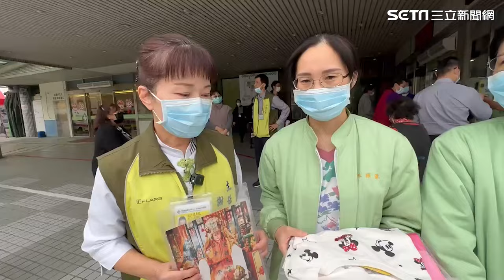白沙屯媽祖停駕秀傳醫院！院方「盼媽祖顯靈」拿彰化小姊妹衣服參拜｜三立娛樂星聞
畫面來源：白沙屯媽祖網路電視台